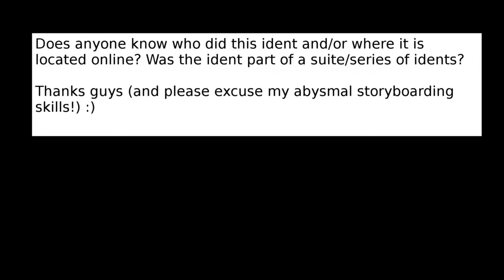The Bath Store uk tv advert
I'm currently trying to find some idents that Currys PC World did for Channel 5 Weather (UK) in, I think, 2012 with the 'We Can Help' tagline. Details at end of video.

If anyone knows where these idents are I'd be really grateful. Thanks guys.